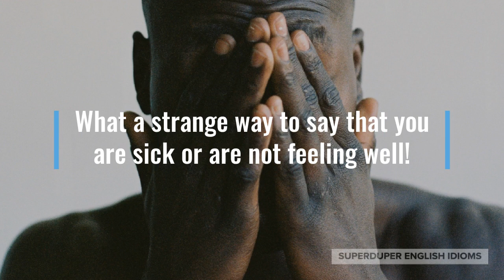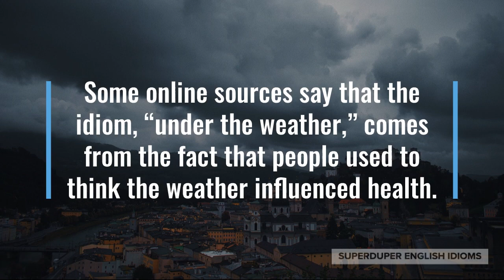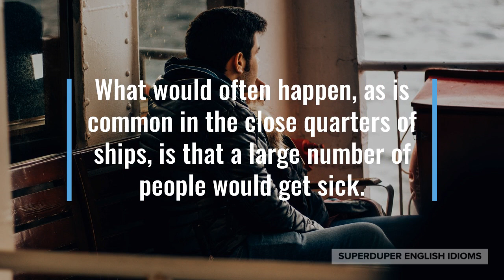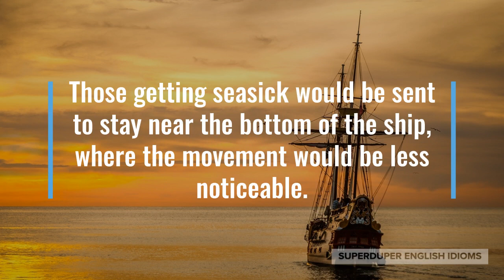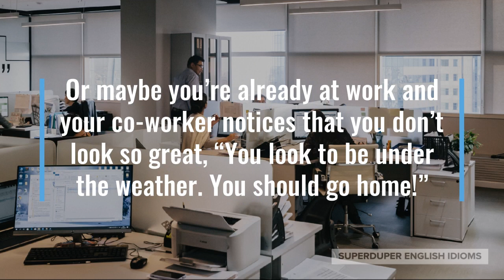"Under the Weather" Idiom Meaning, Origin & History | Superduper English Idioms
0:00 - How to Say, “Under the weather...”
0:52 - Meaning of “Under the weather...”
1:16 - Origin of “Under the weather...”
2:23 - A Surprising Fact About “Under the weather...”
2:59 - Examples of “Under the weather...”
3:34 - Conclusion

People often say that they’re feeling, or are, “under the weather,” when they don’t feel so good or are starting to get sick.

Perhaps you were supposed to go out with your friend, but she tells you, “Sorry, we’re going to have to cancel. I’m feeling under the weather.”

Or maybe your co-worker doesn’t show up for work and your manager tells you, “You’ll be working alone today - Naomi is a bit under the weather.”

What a strange way to say that you are sick or are not feeling well!

Some online sources say that the idiom, “under the weather,” comes from the fact that people used to think the weather influenced health.

However, a more accurate and plausible explanation comes from the days when ships were powered by sail.

Captains of sailboats keep logs and in these logs would record things; such as which sailors and/or passengers were sick and weather conditions.

What would often happen, as is common in the close quarters of ships, is that a large number of people would get sick.

When this happened, there wouldn’t be enough space in the specific column to write all their names.

So, the captain would have to write the names in the next column, which was usually reserved for weather conditions.

Thus, the names of the sick would often be recorded, “under the weather.”

Another plausible explanation related to sailing is that when the weather was bad, it would cause a lot of seasickness amongst sailors and passengers.

Those getting seasick would be sent to stay near the bottom of the ship, where the movement would be less noticeable.

Suppose you wake up with a headache and sore throat on a workday. You might call your supervisor and tell her, “I can’t make it to the office today. I’m feeling under the weather.”

Or maybe you’re already at work and your co-worker notices that you don’t look so great, “You look to be under the weather. You should go home!”

The next time you or someone else is sick and not feeling so great, you can use the idiom, “under the weather.”